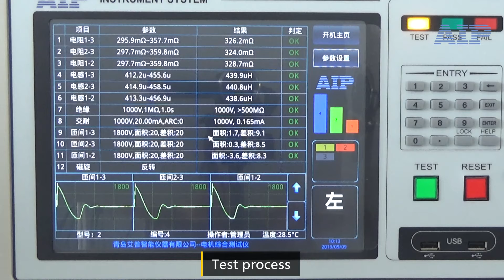BLDC motor stator winding testing machine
Brushless DC motor stator testing system test high voltage, insulation resistance, surge, winding resistance, inductance and rotation at one stop.